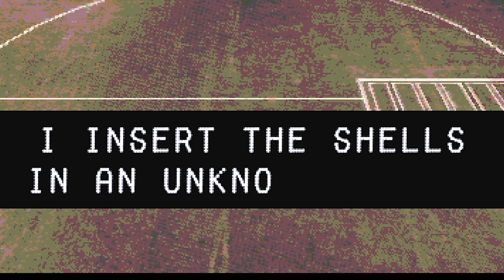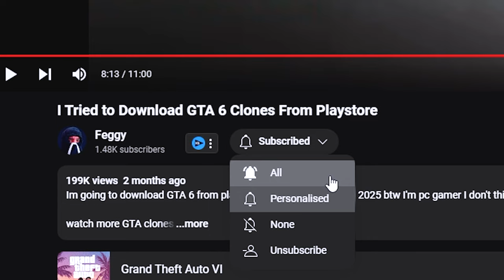Buckshot Roulette but I have the worst Luck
hi guys today I played buckshot roulette and it was really good game In this video I cut the video little bit cuz I don't like to bore my audience and it's not cuz I cheat my lovely friends and in round 2 I got killed but didn't lose I completed this in very first try